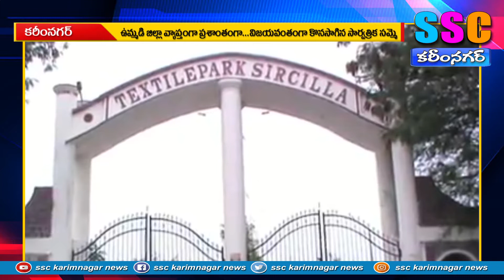ఉమ్మడి జిల్లా వ్యాప్తంగా ప్రశాంతంగా సమ్మె 26.11.2020 SSC NEWS KARIMNAGAR